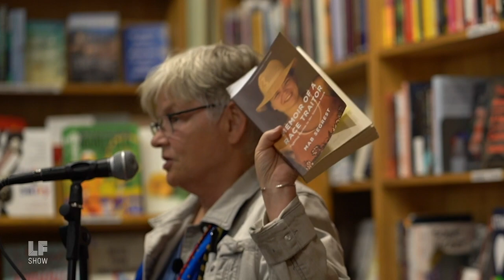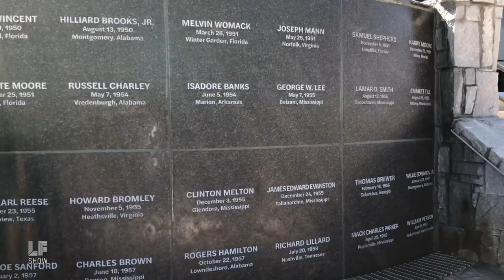Covid-19: Public Health vs Public Racism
The tensions revealing by the COVID-19 epidemic are planted deep in the US experience. On the Laura Flanders Show, race and gender scholar Mab Segrest discusses how white supremacy has trumped science throughout American history, with particular focus on the evidence she uncovered in her new book, “Administrations of Lunacy: Racism and the Haunting of American Psychiatry. Segrest’s work was the subject of a Laura Flanders Show special feature shortly this March She shared her thoughts on COVID-19 with Laura recently, from her home near Durham, NC.

“We’re living under an administration of lunacy again,” says Segrest in this extra.

Guests:
Mab Segrest, Author and gender studies scholar